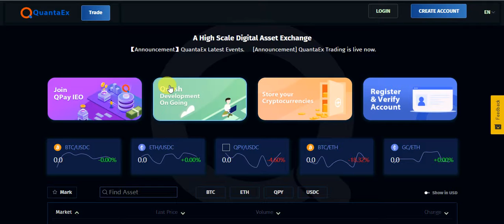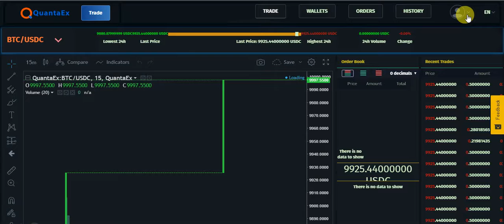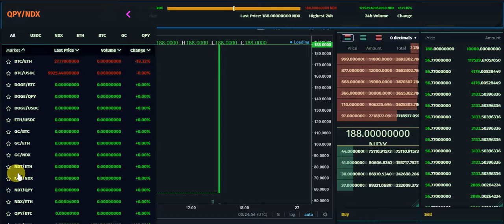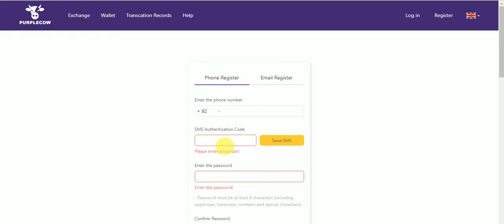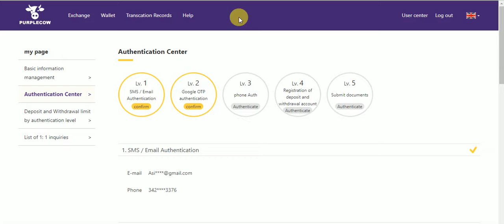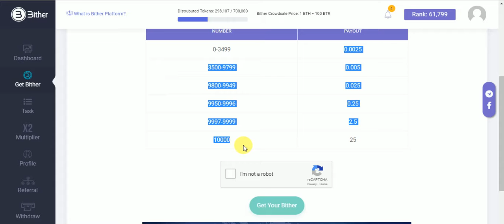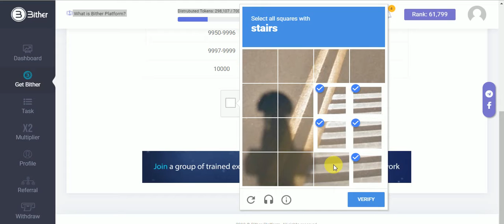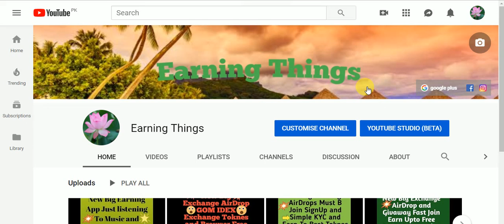New Big Exchange AirDrops Signup And Earn to 1000QPY Coins UpTo 20$ and Earn To free toknes upto 36$